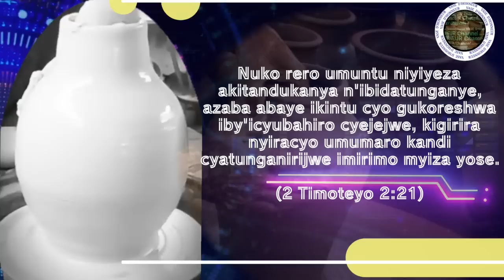Clarisse aduhaye UBUHAMYA bwe, Mbese Ubuhamya bw'uwizera butandukanira he n'inkuru y'ubuzima bwe?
1
Uwahozeho uhereye mbere na mbere, uwo twumvise, uwo twiboneye n’amaso yacu, kandi uwo twitegereje intoki zacu zikamukoraho, ari we Jambo ry’ubugingo
2.
kandi ubwo Bugingo bwarerekanywe turabubona, turabuhamya kandi none turababwira iby’ubwo Bugingo buhoraho, bwahoranye na Data wa twese tukabwerekwa.
Sangira bibliya kuri FacebookSangiza bibliya kuri TwitterSangira bibliya kuri Whatsapp
3.
Ibyo twabonye tukabyumva ni byo tubabwira kugira ngo namwe mufatanye natwe, kuko ubwacu dufatanije na Data wa twese n’Umwana we Yesu Kristo.